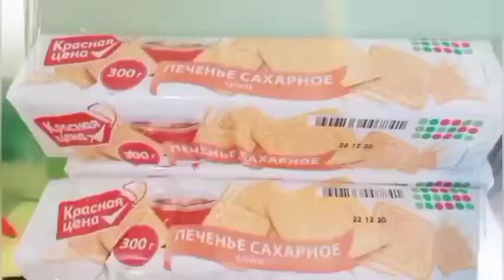MAKING a cake without baking 😍👍ТОРТ без выпечки МУРАВЕЙНИК ОЧЕНЬ быстро cooking food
Добрый день дорогие друзья! Заходите на мой канал прямо сейчас! Здесь вы можете посмотреть много интересных блюд, а также много простых и вкусных рецептов на каждый день. Ваше внимание и поддержка мотивирует меня на создание новых видео.
 Дорогие друзья желаю всем доброго дня и отличного настроения и приятных событий
Кто ещё не подписался на мой канал предлагаю это сделать. И посмотреть другие интересные видео  Спасибо за внимание просмотр видео до конца.